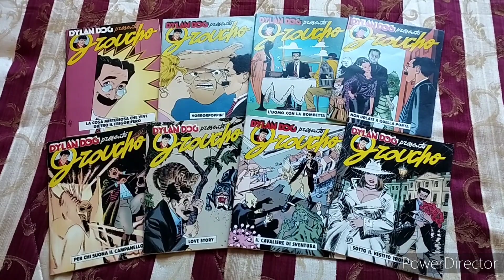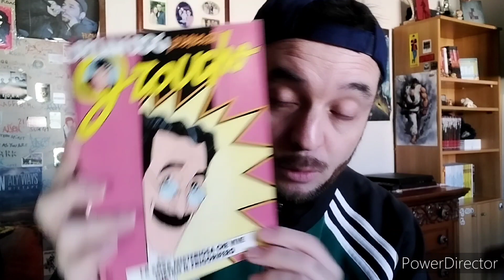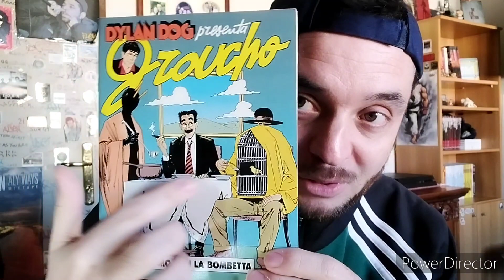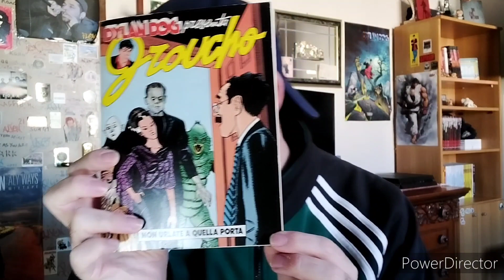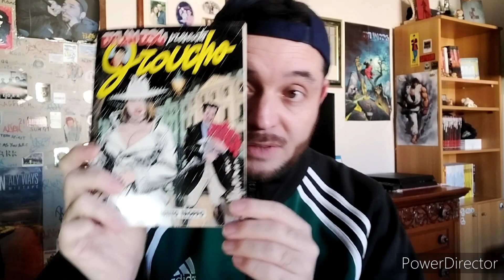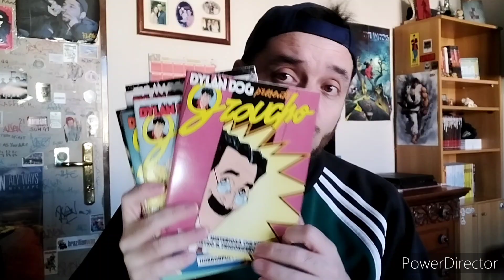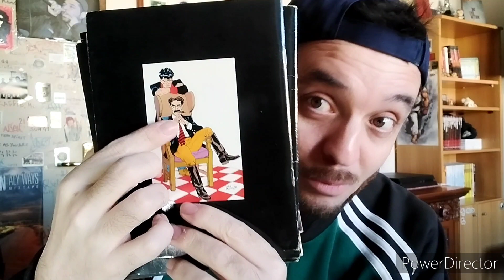[DYLAN OLD] - DYLAN DOG presenta GROUCHO. I "GROUCHINI" (1992-1999) 🔥💥🌟💢🪐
Pubblicati in allegato agli Speciali di Dylan Dog tra il 1992 e il 1999, i "Grouchini" erano delle piccole perle per gli amanti del baffuto assistente dell'Indagatore dell'incubo.
E voi? Li avete mai letti?